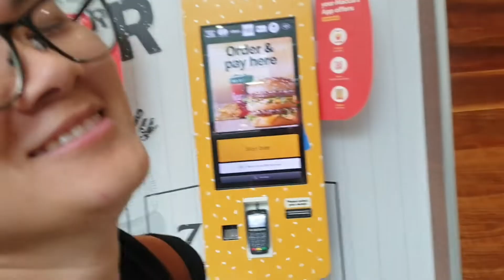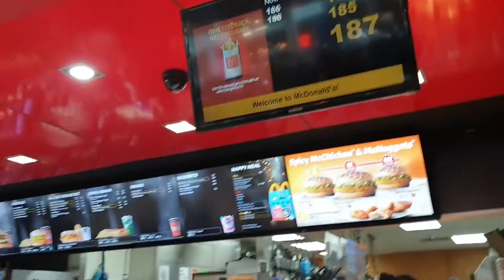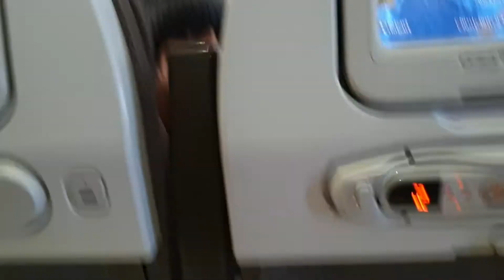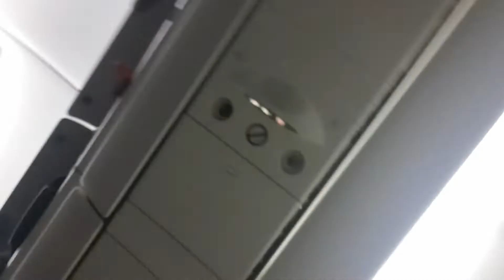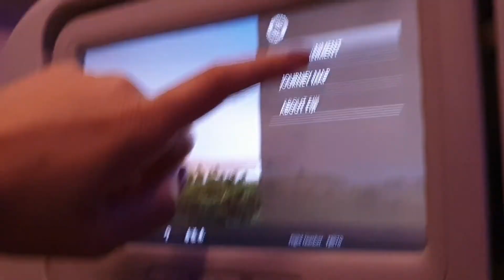nz to fiji // vancouver vlog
I prolly make one too many coronavirus jokes throughout the entirety of this trip, but here it is-- us travelling during the early days of this epidemic! 😃👍🏼 we had travel insurance, which we paid about 300 bucks for,, it was truly a pity we didn't get to utilise it.

Anyway, enjoy. Watch us as we suffer through our first solo travel.